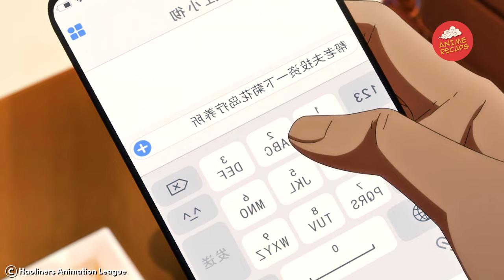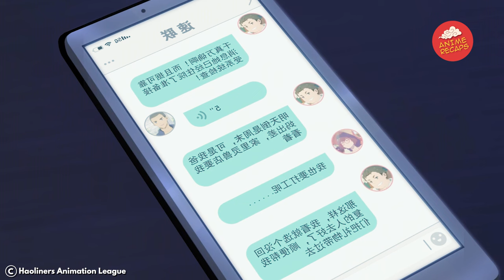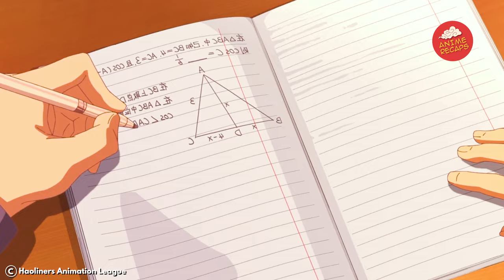Acting all weak and hiding his power, turns out he's the strongest guy on the planet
As a cultivation genius who has achieved a new realm every two years since he was a year old, Wang Ling is a near-invincible existence with powers far beyond his control. But now that he's sixteen, he faces his greatest battle yet - Senior High School. With one challenge after another popping up, his plans for a low-key high school life seem further and further away.